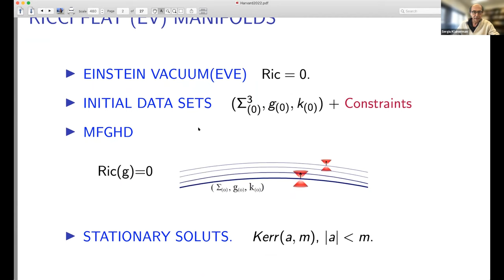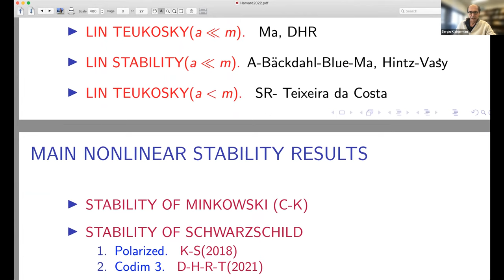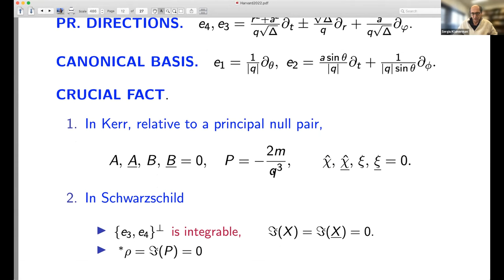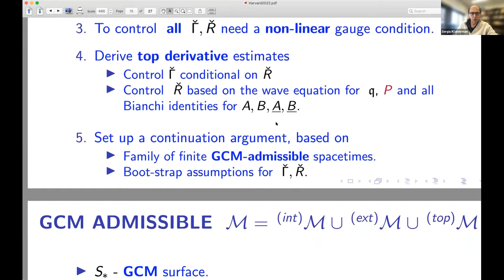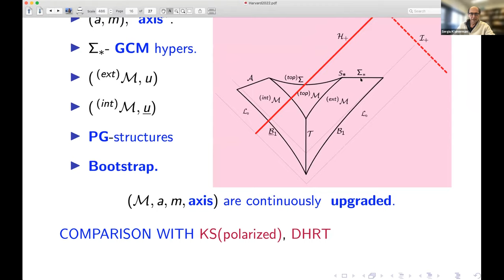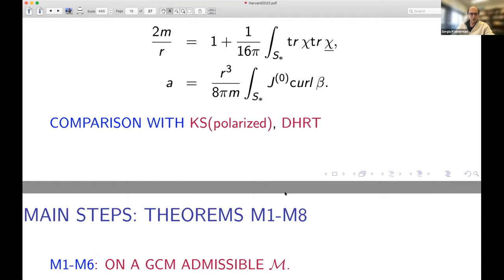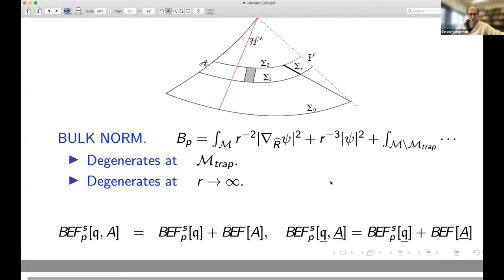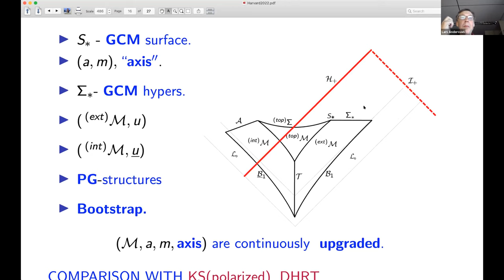Sergiu Klainerman | Nonlinear stability of slowly rotating Kerr solutions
General Relativity Conference 4/5/2022

Speaker: Sergiu Klainerman, Princeton

Title: Nonlinear stability of slowly rotating Kerr solutions

Abstract: I will talk about the status of the stability of Kerr conjecture in General Relativity based on recent results obtained in collaboration with Jeremie Szeftel and Elena Giorgi.